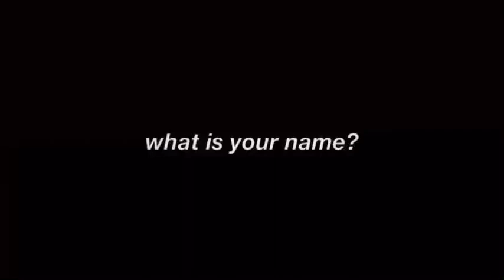Happy 11th Anniversary, Tannies💜💜💜